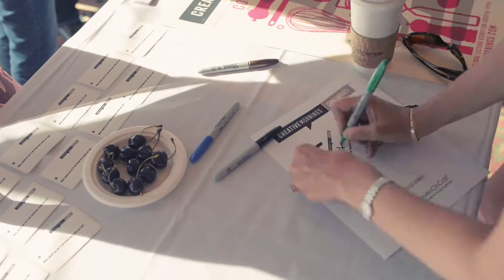Cooking With Caitlin: Your Personality is Your Brand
Cooking With Caitlin at CreativeMornings Cincinnati.